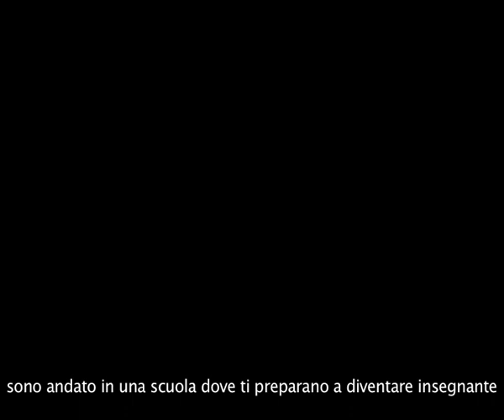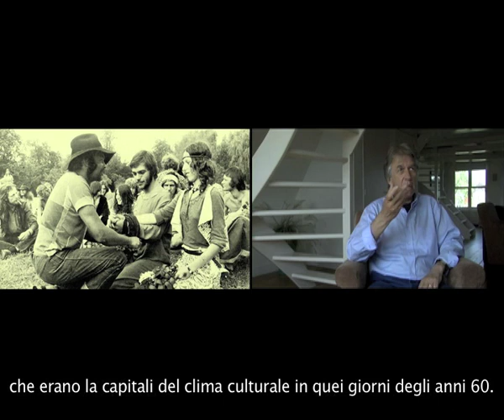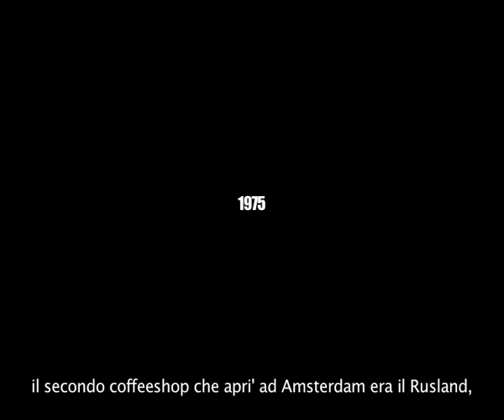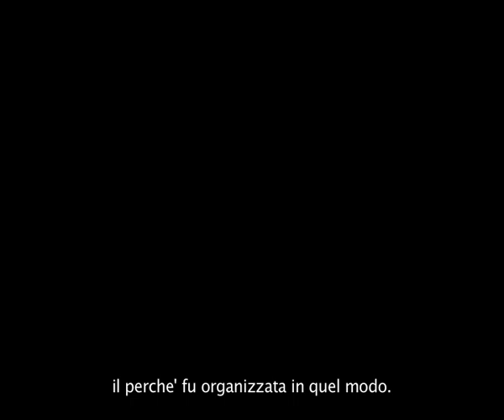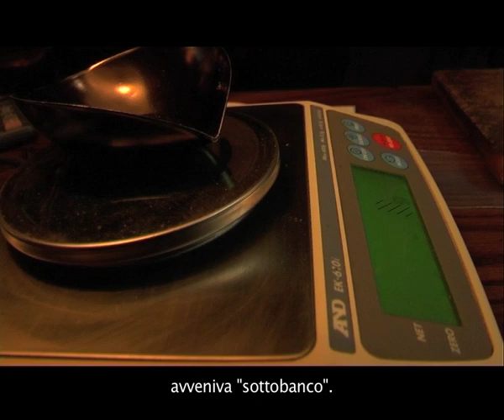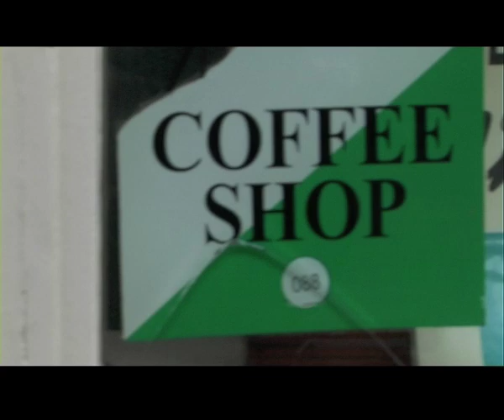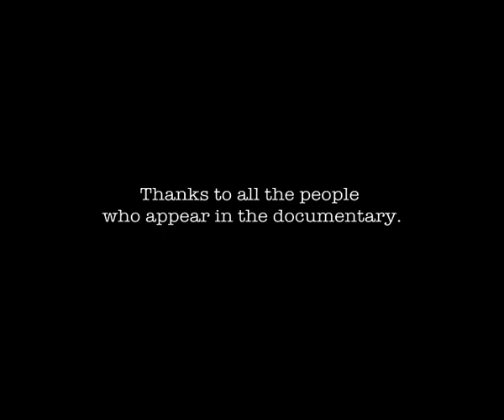Amsterdam's coffeeshops (documentary 2009)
A short story about amsterdam's coffeeshops shooted in 2009.